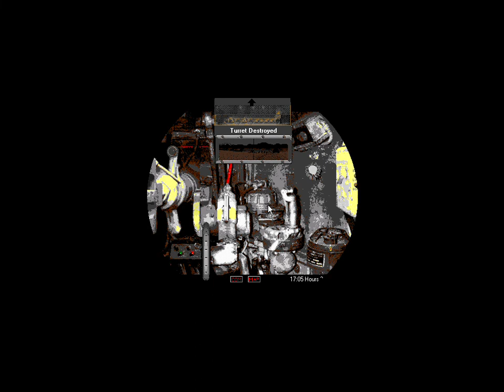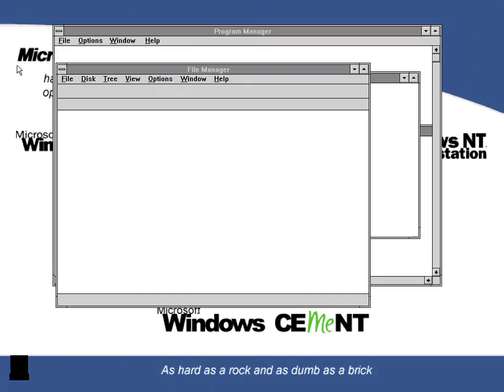M4 Tank Simulator (Deadly Games win3.1)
This is a rarity i believe, I only came upon it last year by chance on ebay myself. I knew Deadly Games had produced some U-boat strategy/sims for Macintosh but i did know they also managed to put out this one for PC also.

Its like a simpler version of what Armored Commander 2 is, albeit from the position of the TC himself. Trying to survive as an M4 crew in 1944, suffice it to say one will have their tank destroyed often and it is more important that your crew survives (excuse the profane names i gave my crew members, sorry)
running this in a win3.1 build that has been created in Dosbox. you can find these online and also instructions on how to create it yourself.